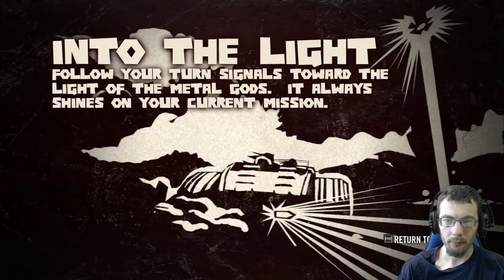ARMIA NOMADA - Brutal Legend [#02]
❗ Miłego oglądania    ❗

Socjale Gamma

Instagramy